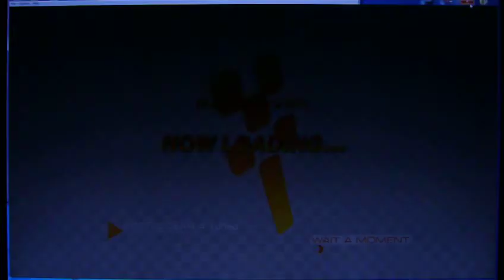【NESYS Revival】BG4t C06Br Lv16 JZA80